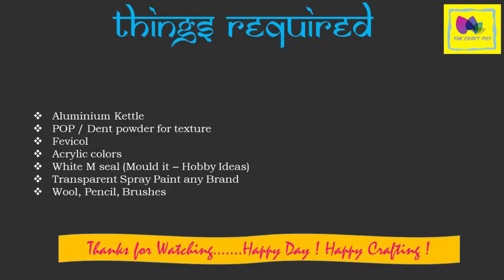DIY Mural Art Kettle || Tea Kettle Painting || Clay Work On Aluminium Kettle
Hey Everyone,

This beautiful Mural art kettle is perfect for home decoration or gift to someone...I made it with mseal (Mould it)..

That flower mould I have purchased from one facebook seller & also available online...

Lovable Clown Sit Com  1:59 Sir Cubworth Children's | Happy